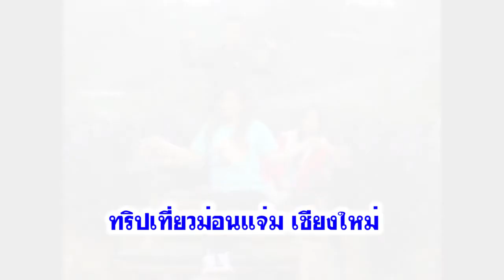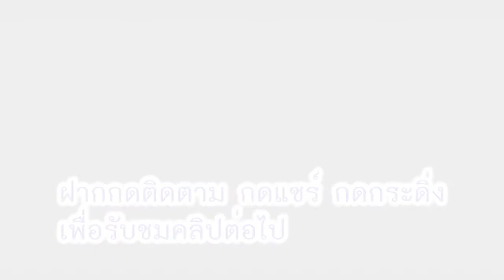เที่ยวม่อนแจ่ม เชียงใหม่ 2560 Doi monjam chiangmai in thailand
เที่ยว ม่อนแจ่ม เชียงใหม่ 2560 Doimonjam chiangmai in thailand
นั่งเครื่องเล่นจังเกิ้ลโคสเตอร์ มีทริปท่องเที่ยวที่ไหนเจ๋งๆ เม้นบอกกันได้นะคะ